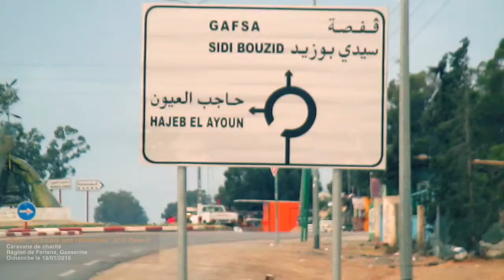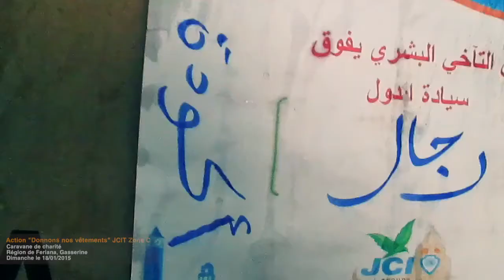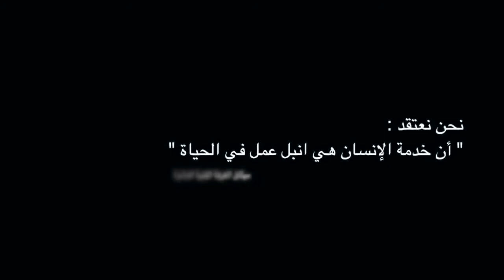Action : Donnons nos Vêtements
JCIT Zone C
Caravane de charité vers la région de Feriana, Gasserine